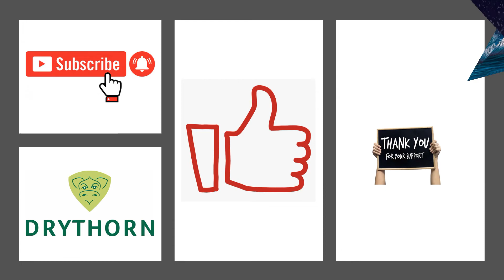GIMLI: MIDDLE EARTH Tolkien explained - Characters, Sites, Items, Creatures...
Full life story of this particular character